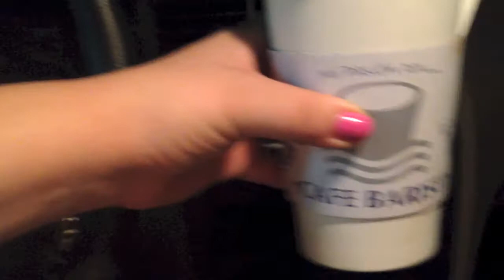ESTOY CANSADA | Alelé Romero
INFO INFO INFO INFO INFO INFO